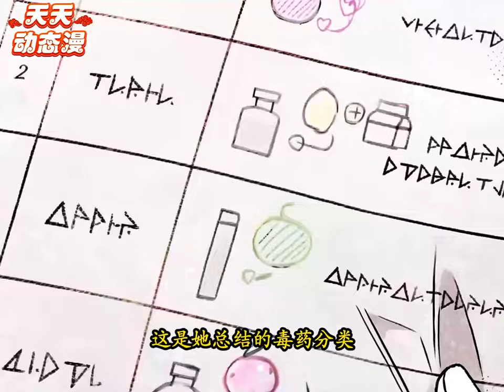【最新漫画】《完蛋！成了反派的试毒小跟班》EP1-08打工人附身进小说里会被绞刑而死的恶女